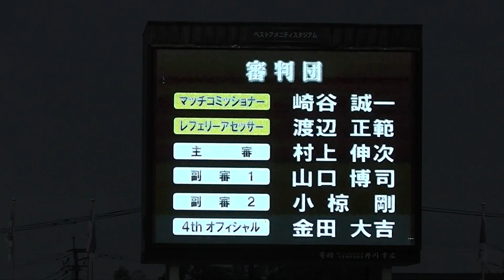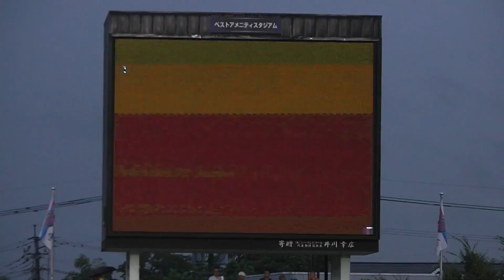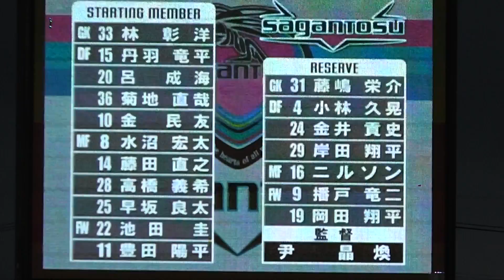スタメン発表〜チャント サガン鳥栖 vs ベガルタ仙台 20130824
サガン鳥栖 vs ベガルタ仙台 のスタメンが発表される。続けてチャント。

サガン鳥栖 1-0 ベガルタ仙台

8月24日(土) 18:30頃
ベストアメニティスタジアムにて